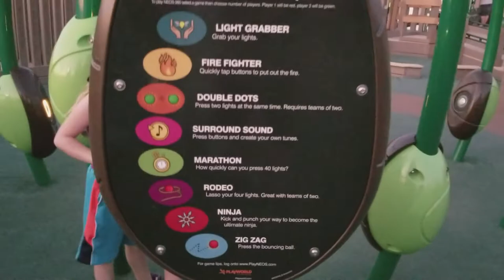"All-Together Playground"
Today we ventured over to the new All-Together Playground in Orem Utah. If you live in the Utah area this park is awesome. Rope swings, slides, space ships, Rope ladders, Rock walls and even a huge electronic game for the kids. We loved this park its Awesome.

Good Dad is Family friendly glimpse into the life of a single father and his daily adventures with his 2 amazing kids who race BMX. We are always on our bikes so plan on seeing lots of BMX racing along with random events, pranks, challenges, arts and crafts, park reviews, and every day living.
This channel is a place for us to create memories and to look back on.
If you wish to send us something FAMILY FRIENDLY! send to